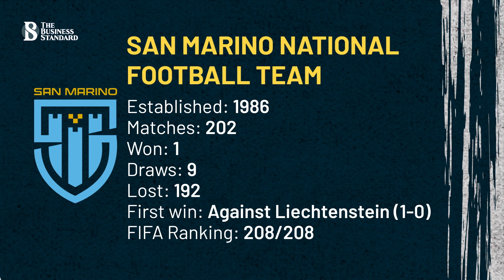যে দলের সমর্থকরা প্রার্থনা করে একটি মাত্র গোলের জন্য | San Marino | TBS Sports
হার-জিত, খেলারই অংশ। তবে জয়ের জন্যই খেলে সবাই। আর সেটা টানা জিতলে তো কথাই নেই। এই যেমন, টানা ৩৬ জয়ের পর ইতালির গড়া সর্বোচ্চ ৩৭ জয়ের রেকর্ডটি ছুঁতে আর্জেন্টিনার দরকার ছিল আর মাত্র ২টি জয়। কিন্তু কাতার বিশ্বকাপের প্রথম ম্যাচেই সৌদি আরবের কাছে আটকে যায় মেসিরা। অথচ কখনও কি খুঁজে দেখেছেন টানা হারের রেকর্ডটি কাদের দখলে? আজ আমরা জানবো এমনই এক জাতীয় দল নিয়ে, যারা তাদের ফুটবল ইতিহাসে জিতেছে মাত্র একটি ম্যাচ।